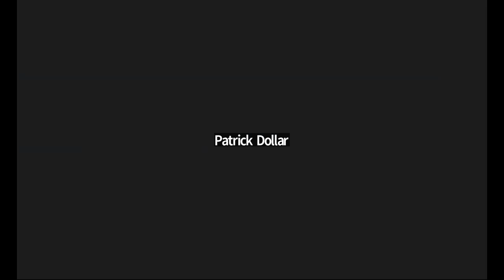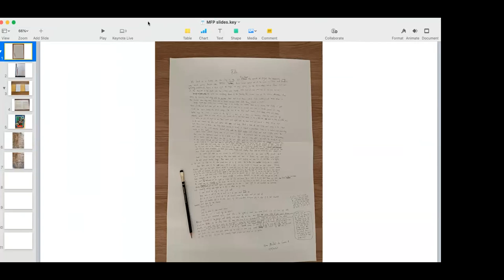Blackwinging it in the Digital Age, Michael Parker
One writer's meditation on Luddite tendencies, pencil envy, the backroads of Middle America, paper maps, eavesdropping on party lines, barf bags, the annoying and erratic driving habits of Texans, and other stuff loosely concerned with the writing process.